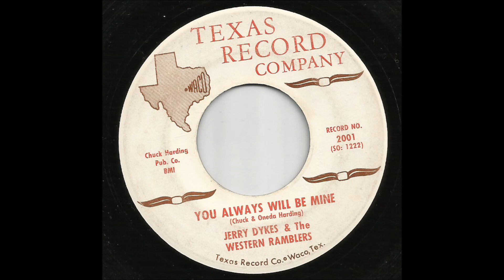Jerry Dykes & The Western Ramblers - You Always Will Be Mine